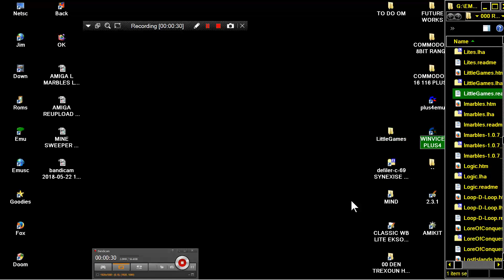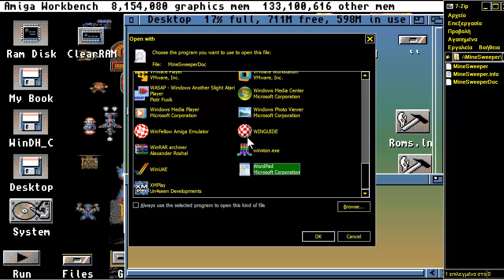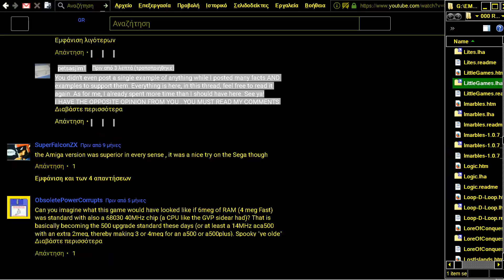AMIGA TIC TAC TOE & SEE SAW & MINESWEEPER IN BIGGER MAPS FROM LITTLE GAMES COLLECTION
THREE GAMES HERE Games Made By Thomas Reinhardt & Markus Burrer AMIGA TIC TAC TOE & SEE SAW & MINESWEEPER IN BIGGER MAPS FROM LITTLE GAMES COLLECTION . NOW , BELOW THIS PARAGRAPH,YOU FIND MY FRIENDS YOUTUBE CHANNELS THAT HAVE VERY INTERESTING,RETRO VIDEOS,LONGPLAYS,EMULATION,MOVIES,MARTIAL ARTS ELEMENTS AND OTHER GOODIES.PLEASE VISIT THEIR CHANNELS :

1) "GAME DEVELOPER" (GAME INTRO)
2) "GAME PUBLISHER" (GAME INTRO)
3) "MENU" DEVELOPER" (FOR ATARI ST GAMES - WHEN THE MENU STARTS)
4) TEAM WHO "CRACKS" GAME (INSIDE DECOMPACTER FROM ATARI ST OR IN THE AMIGA CRACKTRO)
5) VERSION OF UTILITY "CRACK TEAM" USES (AFTER GAME SELECTION IN MENU IN ATARI ST)
6) PROGRAMMER(S) WHO PROGRAMMED GAME (GAME START SCREEN, AND SOMETIMES EVEN IN "HIGH SCORE TABLE".

1) THE GAME EXISTS IN ONLY ONE VIDEO UPLOAD BUT THE UPLOADER "TALKS CONTINOUSLY",THEN THIS IS USELESS FOR ME AND I UPLOAD THE SAME GAME WITHOUT SPEECH
2) IF ANOTHER GAME UPLOAD (ONE ONLY VIDEO) IS FROM EXTERNAL "BAD" CAMERA WITH BAD SOUND,THEN I UPLOAD IT,AGAIN BECAUSE THE OTHER VIDEO IS USELESS...ETC ETC.WELL,FOR ME THESE GAMES ARE NOT "EXISTS" ON YOUTUBE
3) ALSO IF THE GAME HAS "FAKE" MUSIC SUCH AS FOR HYPOTHETICAL EXAMPLE OF "PACMAN" WHICH IN THE VIDEO YOU HERE INSTEAD GAME AND SAPLES "SAMANTHA FOX",THEN THE GAME IS USELESS,AGAIN,FOR ME.

INTERESTING